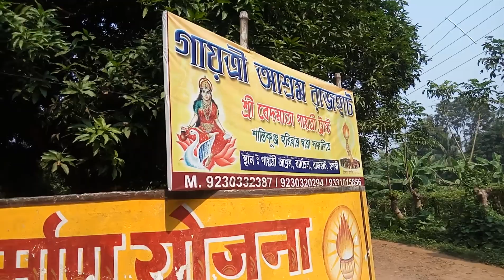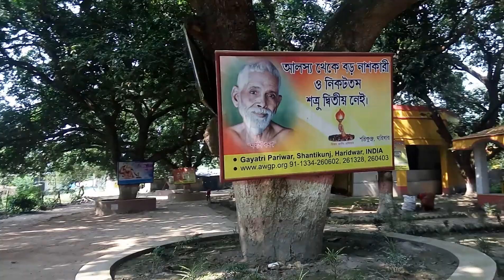Gayatri Ashram Near Bandel, Rajhat, Hooghly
Gayatri Ashram (Branch of Gayatri Ashram, Haridwar), about 8 km from Bandel Railway Station , Near Lahiri Babar Ashram at Rajhat  (Timing: 5 am -1 pm; 3-6 pm (as said to me by the mandir authority). Excellent ashram - must visit.